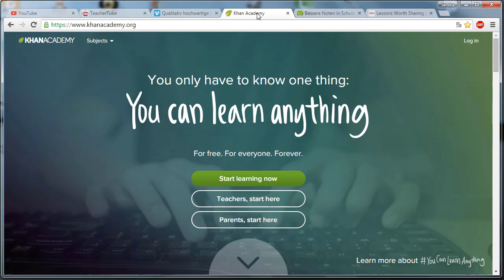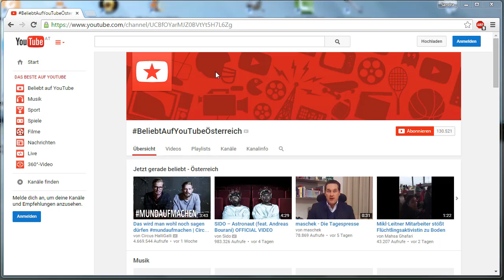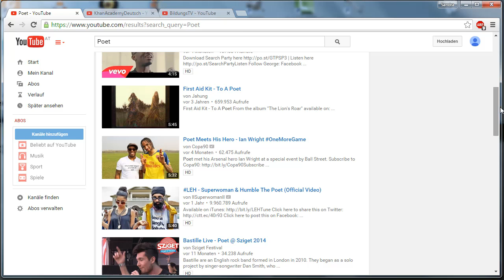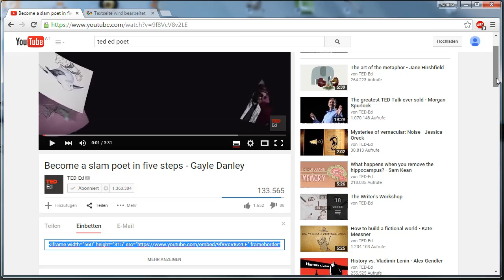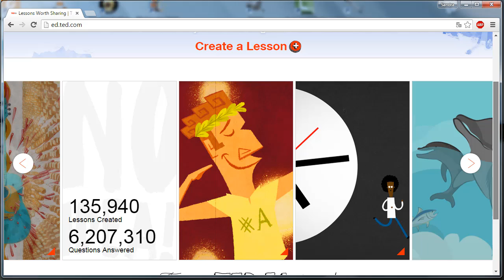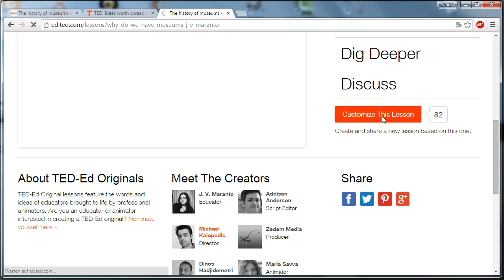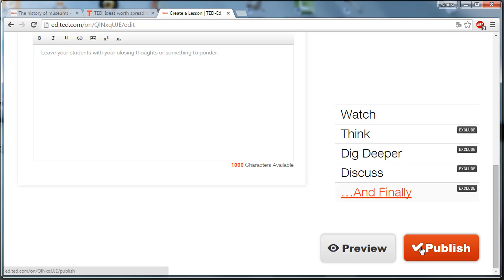CoffeeCup Learning: Suchen und Finden Modul 5